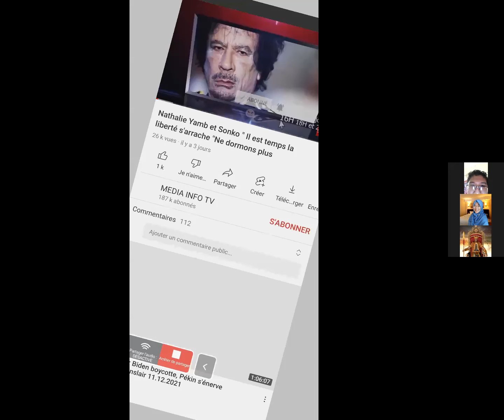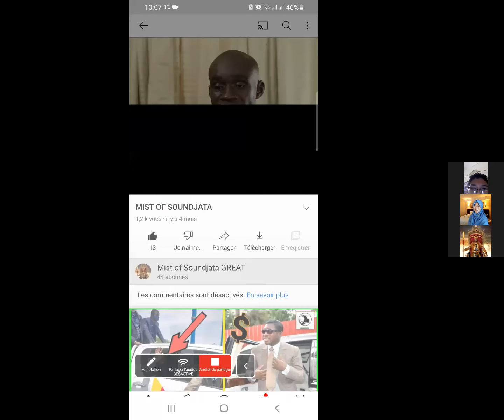Historical Game Developer Discussion II:Mist of Soundjata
Mist of Soundjata is game developed by Malinese developer, Africa tech lab and set at reign of Soundjata, founder of Mali Empire.
This game have andorid and PC version.

Mist of Soundjata have kickstarter campaign before to get more fund to marketing this game and polishing more this game